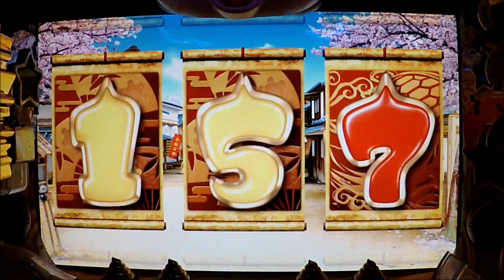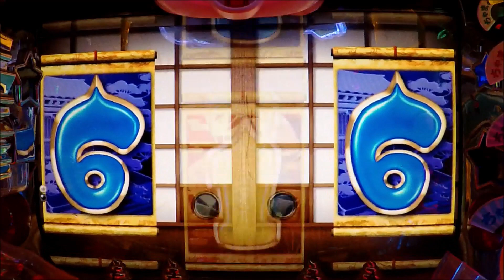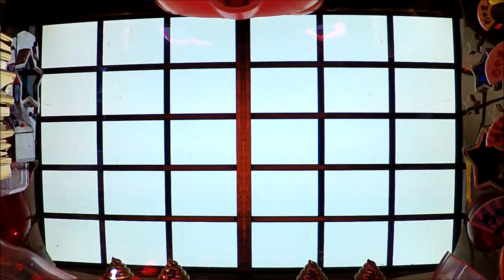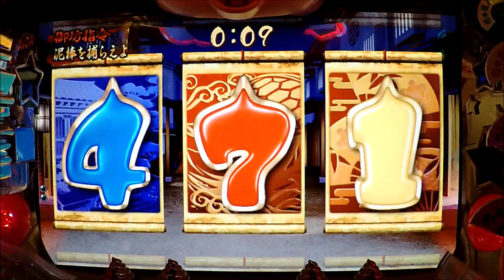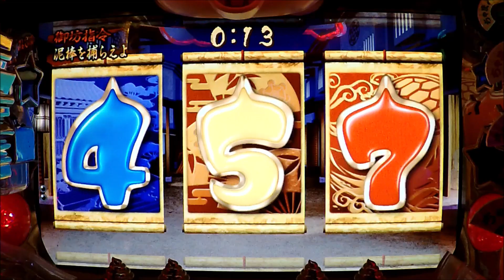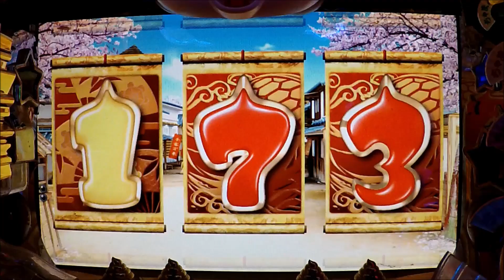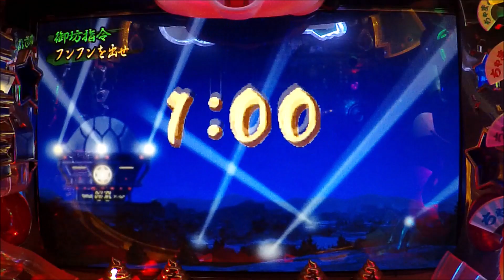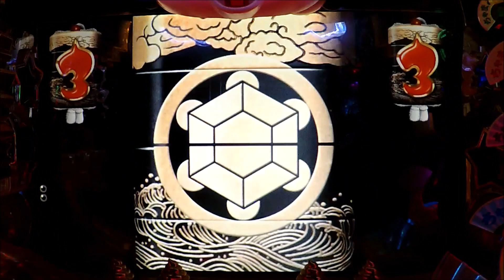PART2【CRぱちんこおぼっちゃまくん】2022.8.1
CRぱちんこおぼっちゃまくん
大当たり確率：1/308.5
確変率:72%